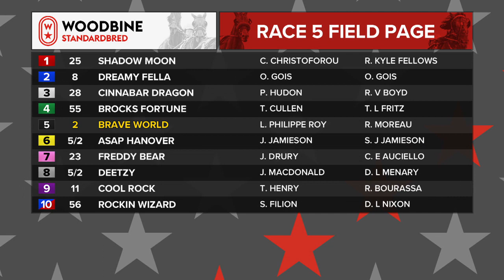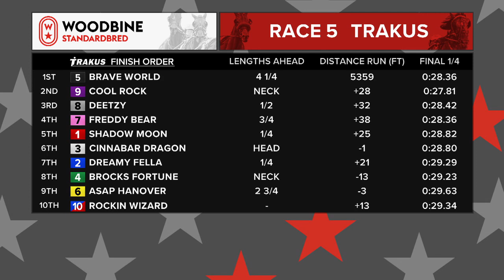Woodbine, Mohawk Park, December 22, 2018 Race 5